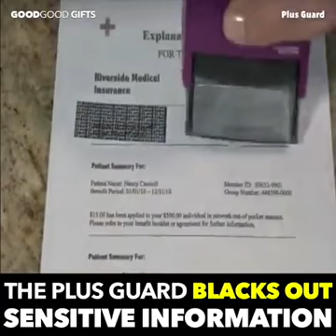ช่างคิดนะ!ของใช้! อุปกรณ์ล้ำๆ? Funny VDO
ของใช้! อุปกรณ์ล้ำๆ? Funny VDO